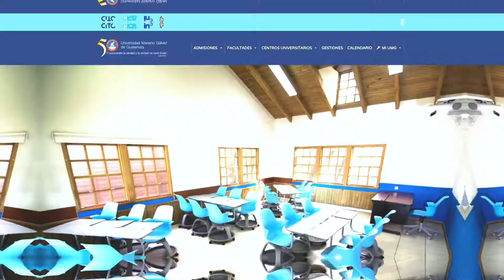SPOT UMG - Administración de empresas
Spot Publicitario realizado para la Carrera de Administración de Empresas de Universidad Mariano Gálvez de Guatemala, Sede Quetzaltenango.